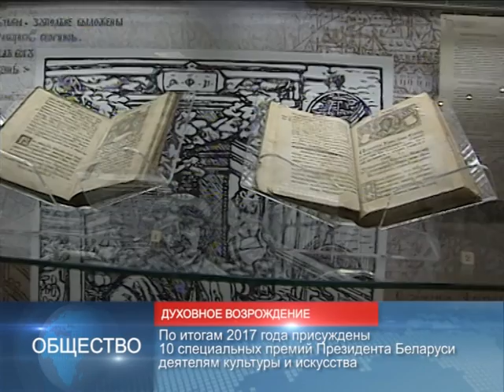Новости 90 секунд 05 января 2018 г., 10:00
Минск принимает XIV Рождественский международный турнир любителей хоккея
А. Лукашенко присудил премии «За духовное возрождение» и специальные премии деятелям культуры и искусства 2017 года
5 января - День  работников социальной защиты